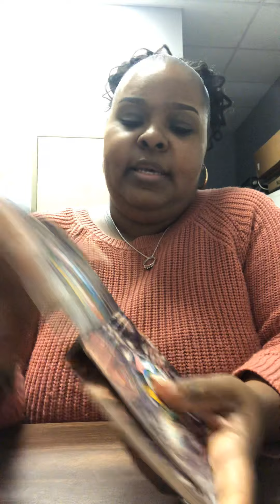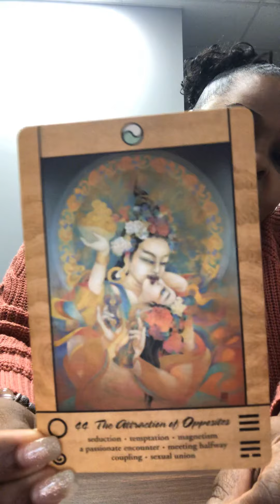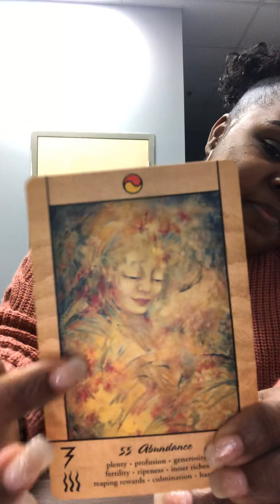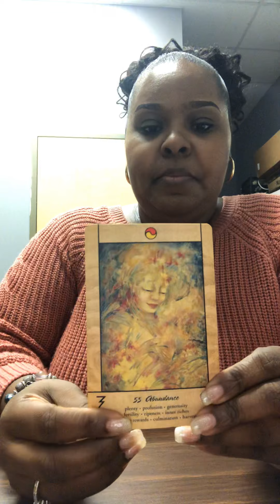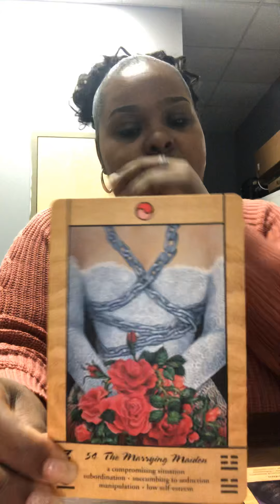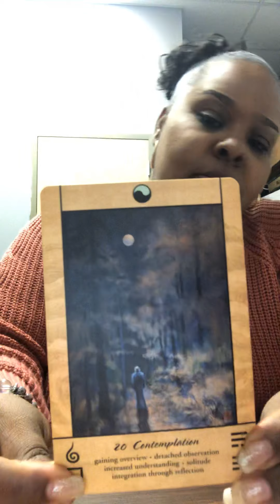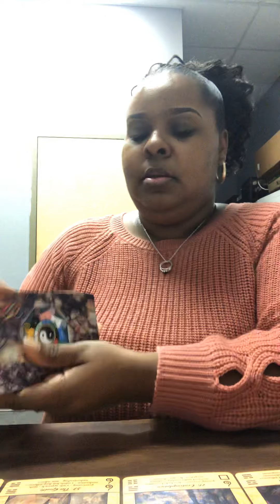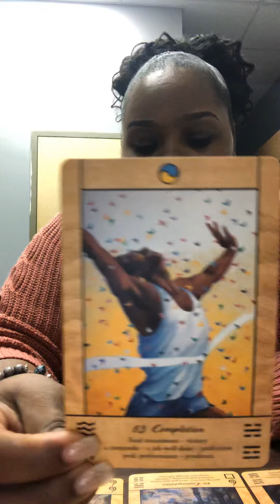Gemini♊️ What do they want to say to you? “I’m still married! 🤔😨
Weekly reading for Gemini